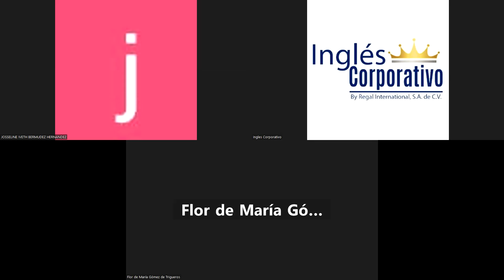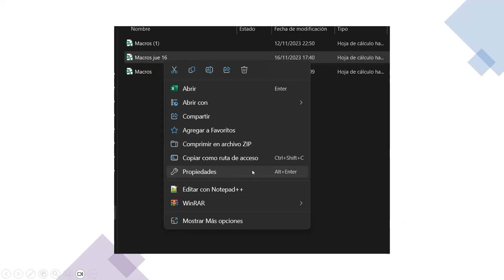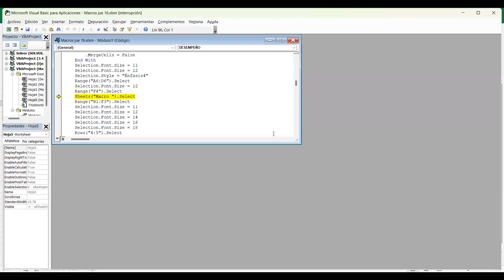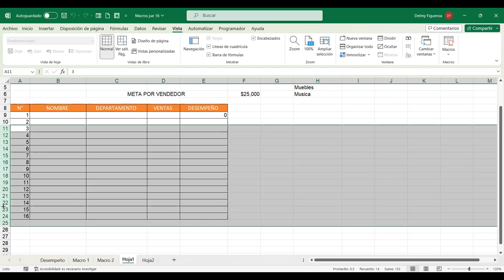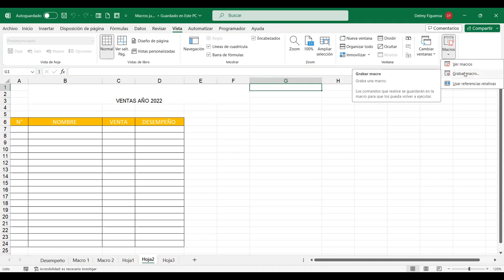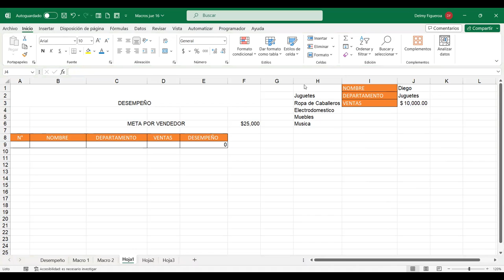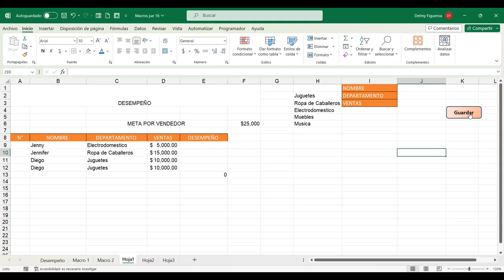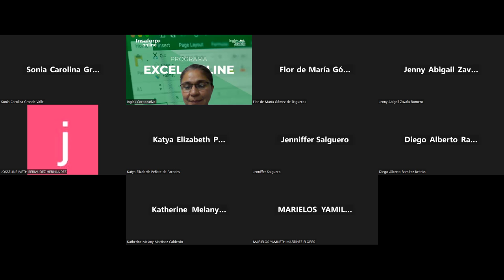SESION 12-16/11/2023-EXA-02-9-10-PM-11-2023-FIGUEROA-INTRODUCCIÓN A MACROS